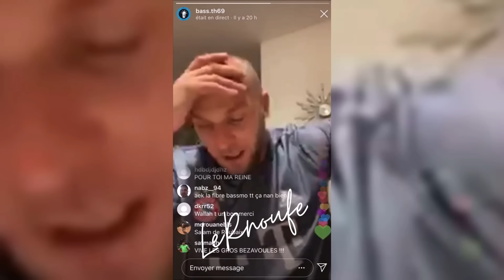Best Of - Bassem & Les Meufs #2 💋